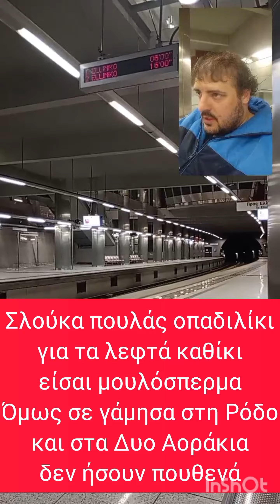ΣΛΟΥΚΑ ΠΟΥΛΑΣ ΟΠΑΔΙΛΙΚΙ ΓΙΑ ΤΑ ΛΕΦΤΑ ( ΣΥΝΘΗΜΑ )